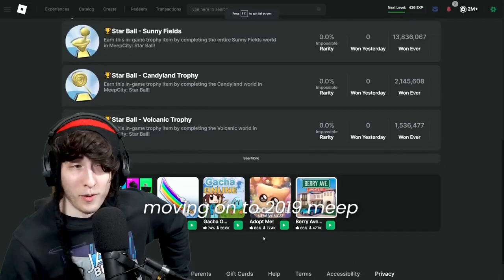meep city's rise to #1